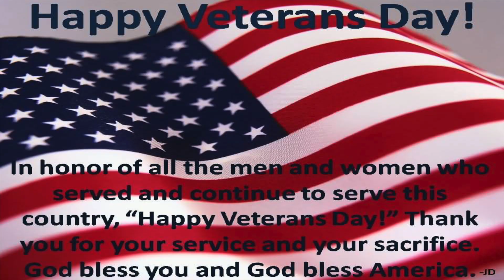Randolph Library For All Veterans & Soldiers on Veteran's Day Nov 11, 2018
Randolph Library had a tribute to all Veterans and Soldiers on Veteran's Day Nov 11, 2018